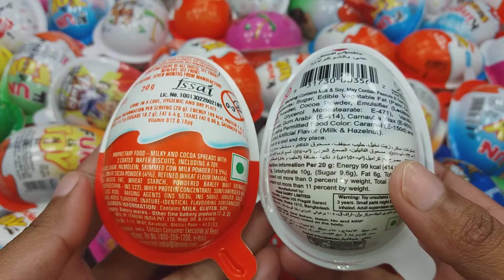NEW! Very Sweet Yummy kinder Surprise Eggs Toys Opening- A Lot Of kinder Joy Chocolate Asmr